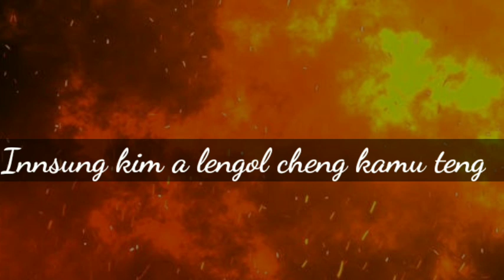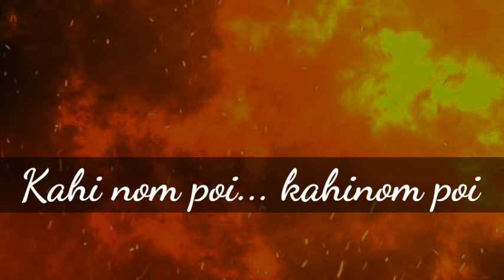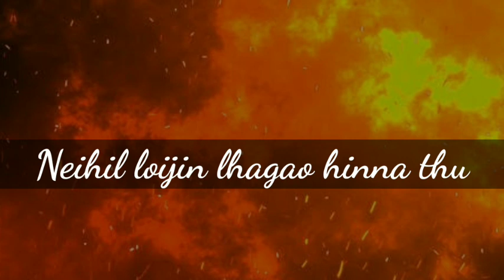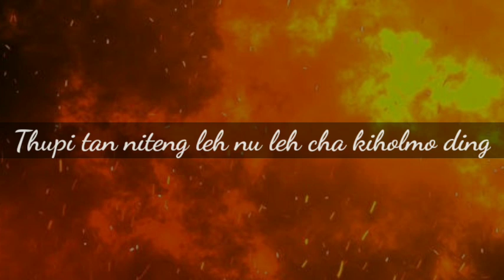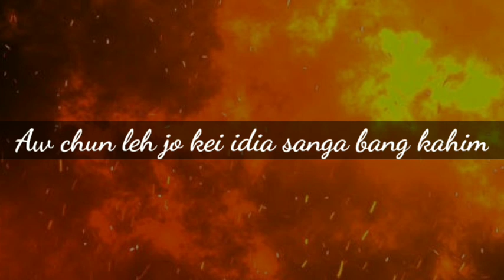Aw Chun leh jo (Lyrics) || Neishy Haokip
Composer : Pastor Lunneo
Music & Record : S.Haopu